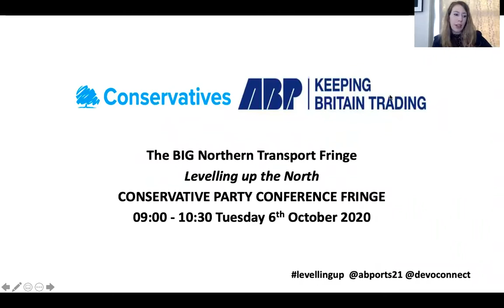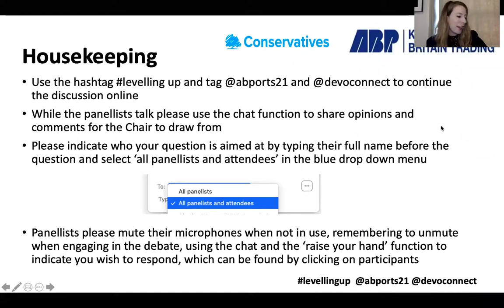The BIG Northern Transport Fringe: Levelling Up the North, Conservative Party Conference 6th October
Simon Bird, Associated British Ports was joined by:
Mayor Ben Houchen, Tees Valley Mayor
Tim Wood, Northern Powerhouse Director, Transport for the North
Andy Brown, Corporate Affairs Director, Manchester Airport
Kevin Hollinrake MP, Thirsk and Malton
Henri Murison, Director, Northern Powerhouse Partnership
Claire Haigh, Chief Executive, Greener Journeys
David Clarke, Technical Director, Railway Industry Association